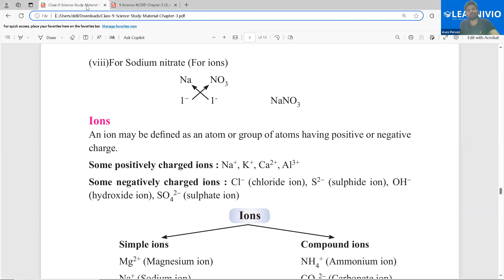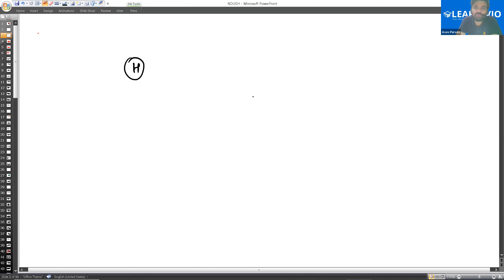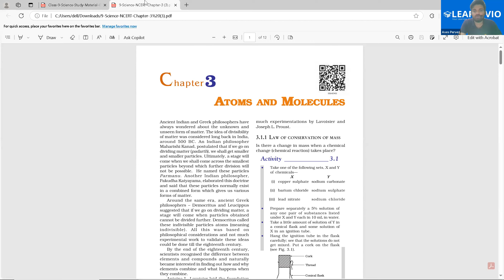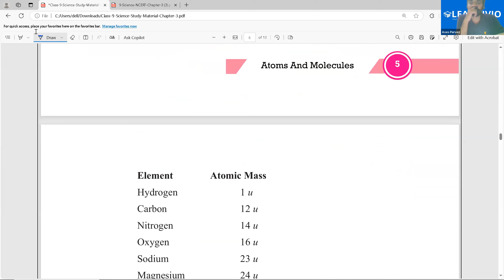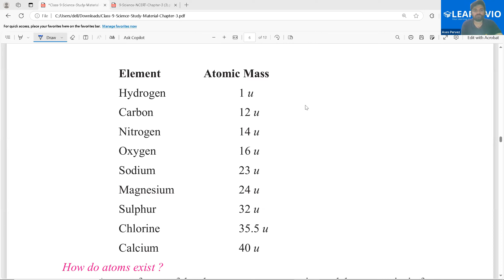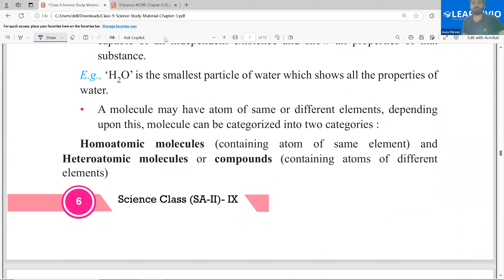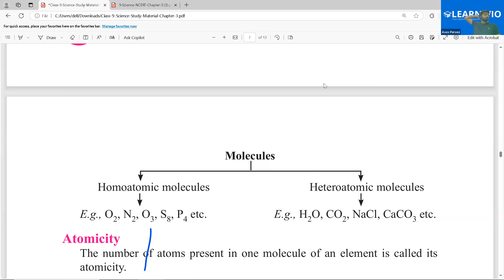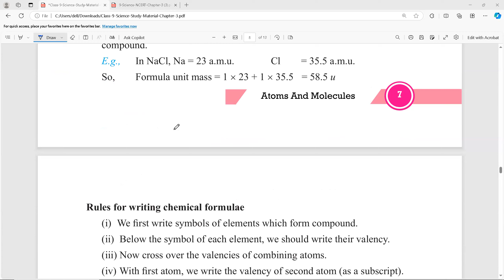Learnivio | Chemistry Lect 9th CBSE C1 05-10-2024